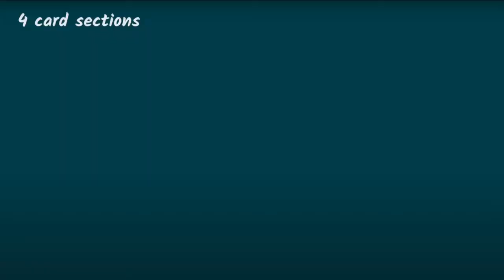SAE Dubai Virtual Showcase 2021 Official Trailer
SAE Dubai is excited to invite you to attend the new edition of our Virtual Student Showcase launching on 19th of September 2021 at 12 pm.

SAE, being the world’s leading education provider in the creative media industry, continues its support towards aspiring creative talent by providing them with an ecosystem to nurture their skills.

The 2021 Virtual Showcase is an exclusive virtual platform hosted by SAE's student council @sae_hub where we will be showcasing the previous term’s exceptionally creative projects across different categories within the fields of Audio, Film, Design, Animation and Game Development.

Don't forget to save the date - 19th of September 2021 - Going Live at 12:00PM